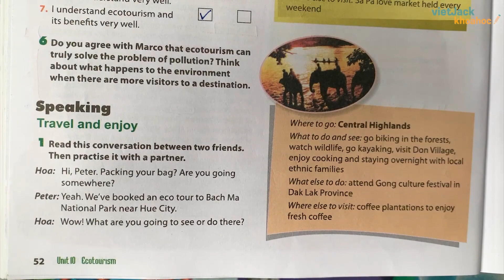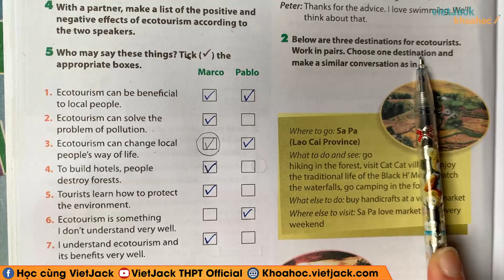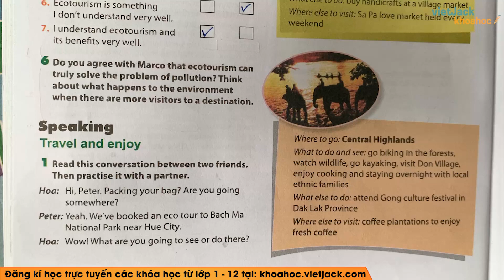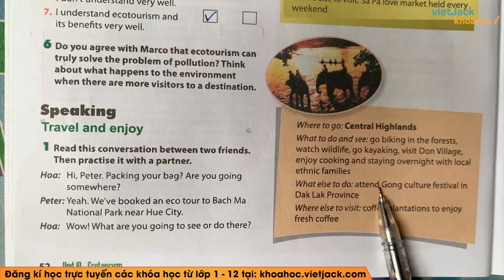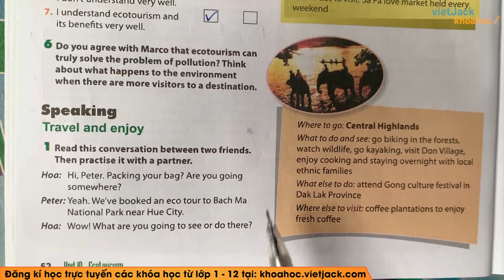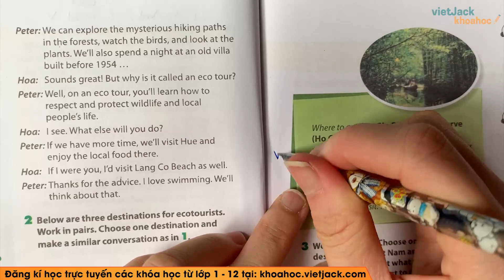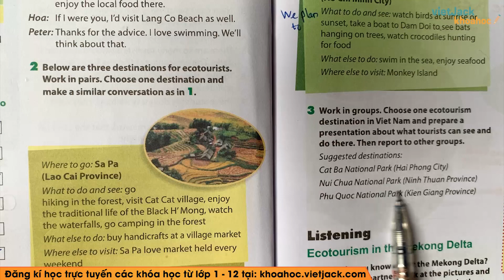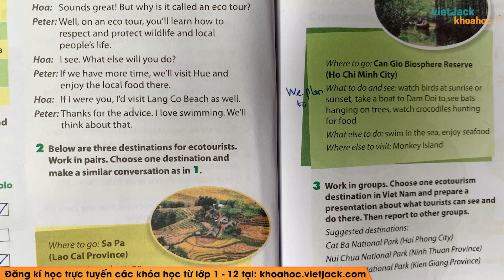Tiếng Anh 10 - Unit 10 Ecotourism - Skills Speaking - Cô Thanh Hoa (DỄ HIỂU NHẤT)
Tiếng Anh 10 - Unit 10 Ecotourism - Skills Speaking

Bài giảng này cô sẽ giúp các em nắm chắc kiến thức về định nghĩa, các tính chất,... kiến thức trọng tâm bài Unit 10 Ecotourism - Skills Speaking trong chương trình Tiếng Anh 10. Qua đó, các em có nền tảng kiến thức tốt để giải nhanh các dạng bài tập liên quan. Video này, cô cũng sẽ giải tất cả các bài tập của bài học này trong sách. Chú ý theo dõi bài học cùng cô nhé !